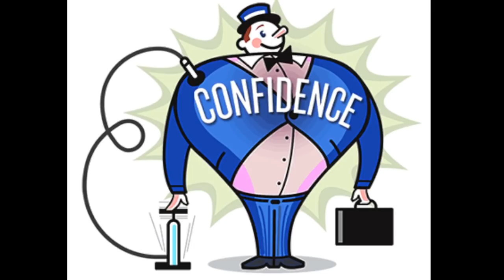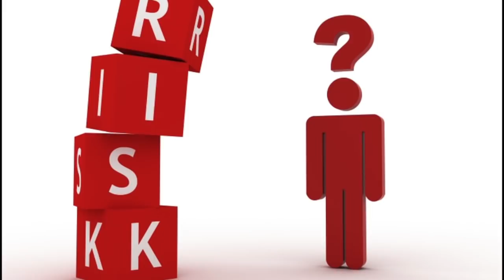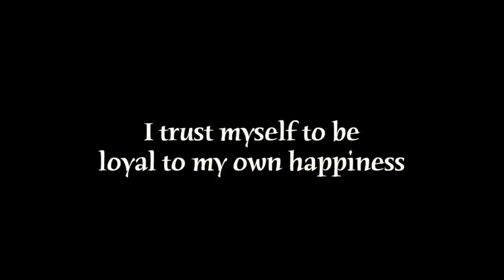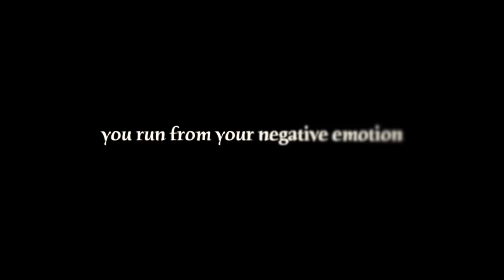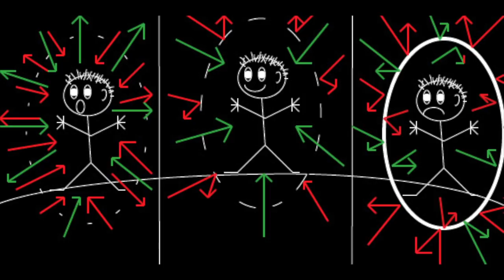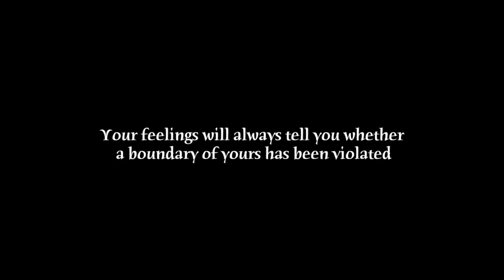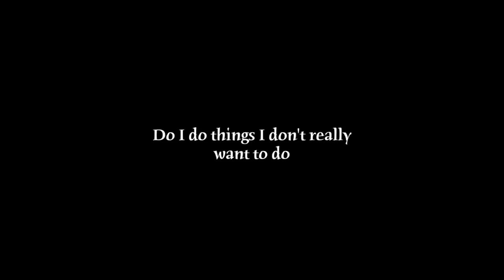How To Trust Yourself - Teal Swan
👉 Struggling to love yourself? Download Teal's (FREE) Masterclass and Learn Practical Steps To Experience Lasting Self Love.

Self trust can be summed up as the assured reliance on your own character, ability, strength, and truth. This sounds straightforward enough. The problem is, most of us have spent our lives listening to our parents, our government, our teachers and our bosses. We have been raised with the idea that we do not know what is best for ourselves. Instead, we are taught that other people who "know more than we do"; know what is best for us. Because of this, we choose what we think we are supposed to choose. We try to live according to what our society says is "right." In this Episode, Teal teaches us how to trust ourselves and gives us some highly practical tips for how to develop self trust if we have lost trust in ourselves.

👉 Follow Teal Swan:
╰ / tealswanofficial
╰ / tealswanofficial